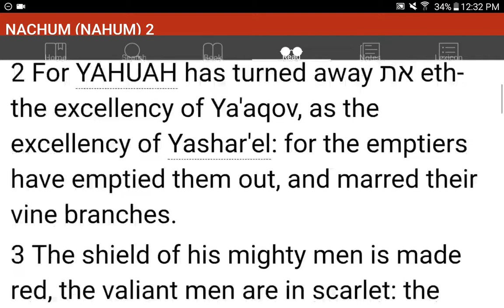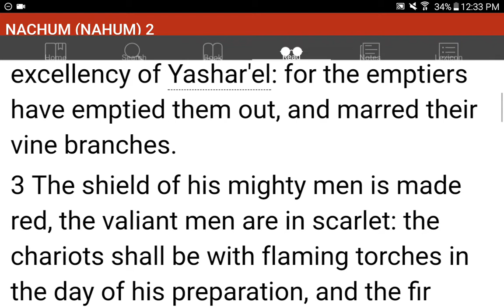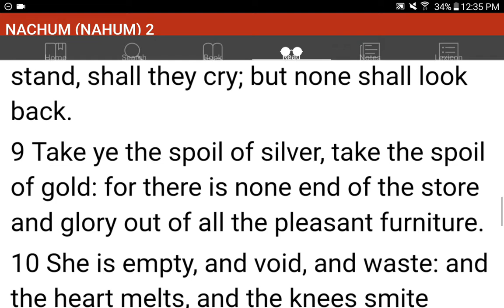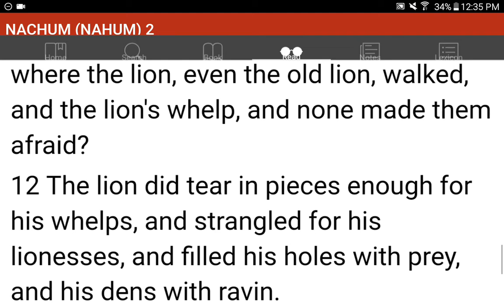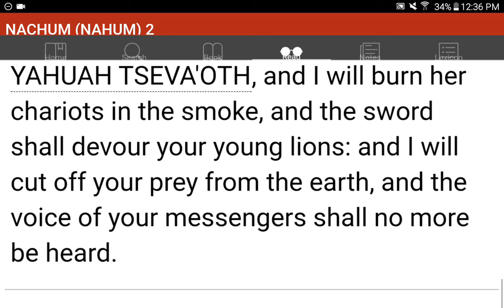💜h?™ "What's the MOST HELPFUL & SIMPLEST WAY that WORKS?"™ GIVE 1P/Month NOW! GCash